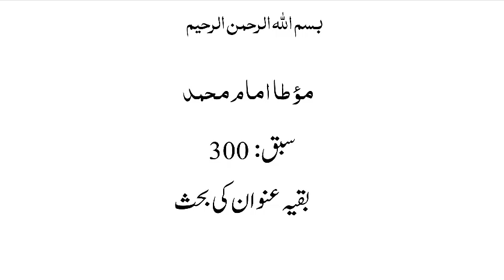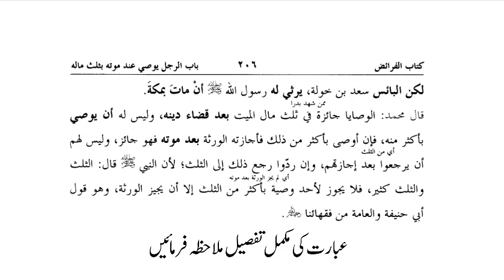موطاامام محمد، سبق:300 بقیہ عنوان کی بحث /Maota Amam Muhammad Lesson:300